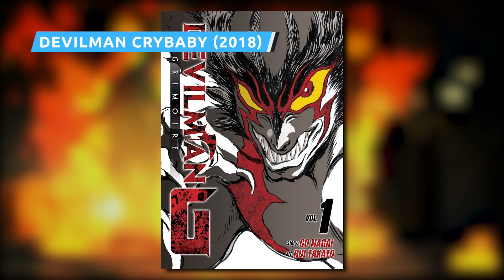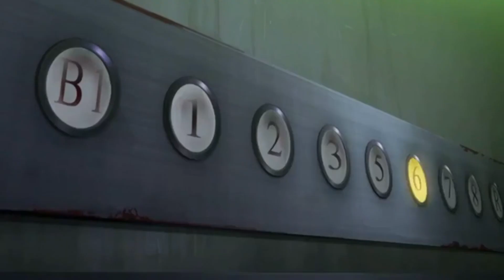Die Grausamsten Anime Die Man Sehen Kann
Anime kann ziemlich grausam sein. Aber welche schrecklichen Shows sind Ihre Zeit wert? Nun, von Geschichten über böswillige Geister bis hin zu Porträts von Menschen, die in Unmenschlichkeit zerschmettert sind, dies sind die schrecklichsten Animes, die Sie sehen können.

Der Devilman-Manga von Go Nagai wurde mehr als einmal adaptiert, aber Devilman Crybaby aus dem Jahr 2018 ist vielleicht die brutalste Adaption von allen. Unter der Regie von Masaaki Yuasa ist diese Version näher am Manga als andere und enthält Yuasas typischen Charakterfokus, was zu einer Geschichte führt, die ebenso emotional stark wie erschreckend ist.

Akira und Ryo, Freunde seit ihrer Kindheit, sind die zentralen Figuren der Serie. Ryo überredet Akira, der titelgebende „Devilman“ zu werden, um eine uralte Rasse von Dämonen zu bekämpfen. Aber alles ist nicht so, wie es scheint, und was sich entfaltet, schafft es, Devilman-Neulinge und eingefleischte Fans gleichermaßen zu schockieren.

Tod, Entstellung, Gewalt, all das wird hier anschaulich dargestellt. Die vorletzte Folge der Serie, Go to Hell, You Mortals, ist eine absolute Parade von Grotesken, in denen geliebte Charaktere verstümmelt, getötet und auf entweihte Körperteile reduziert werden.

Aber der wahre Albtraum von Devilman Crybaby ist die Kluft, die sich zwischen Akira und Ryo öffnet, trotz ihrer sorgfältigen Planung, besten Absichten und buchstäblich göttlichen Macht. Dies ist nicht nur eine Horrorgeschichte über die Unmenschlichkeit des Menschen gegenüber dem Menschen, sondern über die Zerstörung der Liebe selbst durch Egoismus und Grausamkeit.

Horror wird normalerweise nicht als schönes Genre angesehen, aber Mononoke ist nach jedermanns Meinung eine wunderschöne Serie.

Mononoke besteht aus 12 Episoden und erzählt die Geschichte eines namenlosen Medizinverkäufers, der im feudalen Japan Mononoke-Geister jagt. Mononoke können jedoch nicht einfach getötet werden. Der Medizinverkäufer muss zuerst verstehen, welche Form sie annehmen und warum sie sie genommen haben, bevor er sie versenden kann.

Das Ergebnis ist ein Anime von ungewöhnlicher psychologischer Tiefe. Die menschliche Natur ist die Quelle aller Schrecken in Mononoke, und als solche sind die Grenzen zwischen Gut und Böse zutiefst verschwommen. Die Visualisierungen der Serie, die 2D-Papierausschnitten ähneln, intensivieren diesen horizontalen Ansatz des Horrors.

Es gibt keinen Ort, der „normal“ aussieht, und als solcher schleicht sich Terror mit seltener Subtilität ein.
Alles, von Ukiyo Holzblöcken bis hin zum Jugendstil, ist in Mononokes Stil integriert, und Sie können nicht anders als staunen, während sich eine grausige Szene entfaltet. Aber das ist der Sinn des Animes.

Devilman Crybaby (2018) | 0:00
Mononoke (2007) | 1:23
Serial Experiments Lain (1998) | 2:20
Perfect Blue (1997) | 3:27
Corpse Party: Tortured Souls (2013) | 4:41
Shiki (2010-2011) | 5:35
No Longer Human (2009) | 6:28
Another (2012) | 7:24
Happy Sugar Life (2018) | 8:23
The End of Evangelion (1997) | 9:32
Shadow Star Narutaru (2003) | 10:32